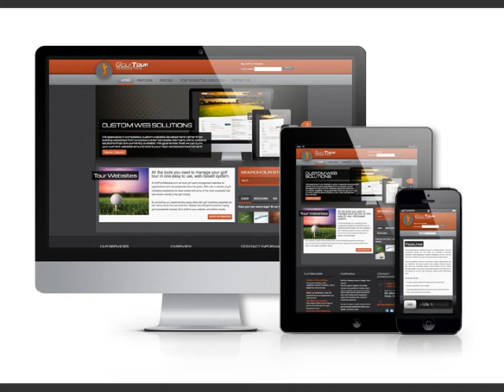Raleigh Responsive Web Design